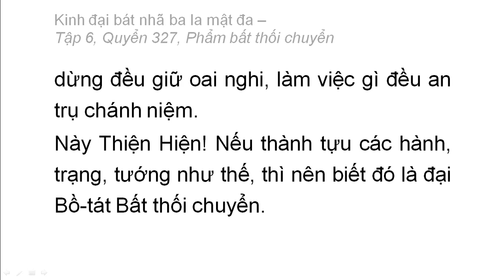Quyển 327: Kinh đại bát nhã ba la mật đa - Phẩm bất thối chuyển (rất hay) (327/600) (7)